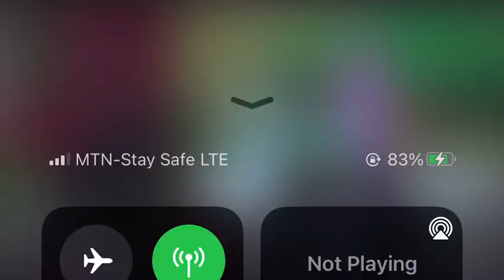Toyosi Akinya at CFAM